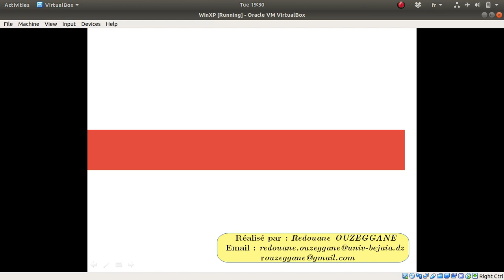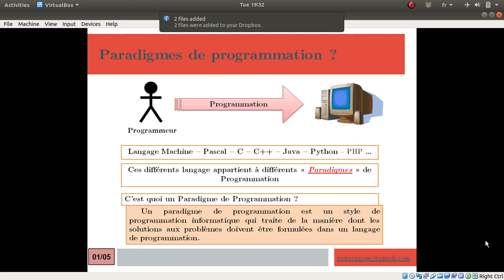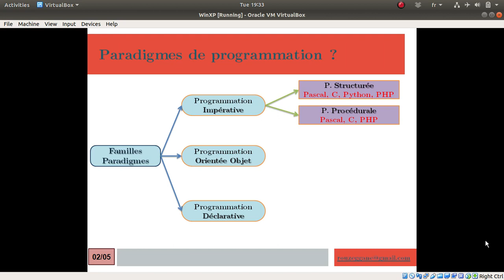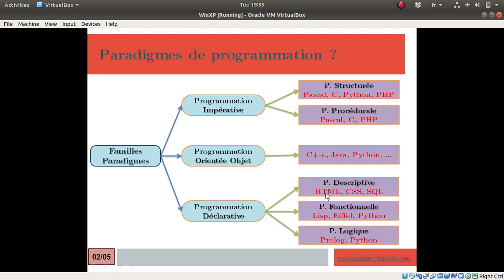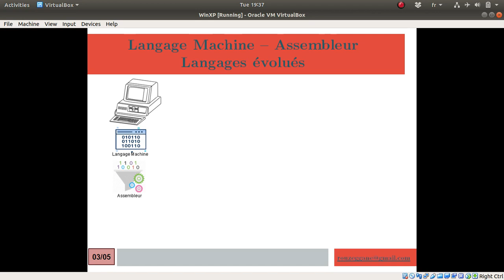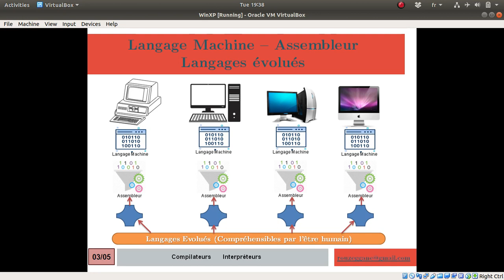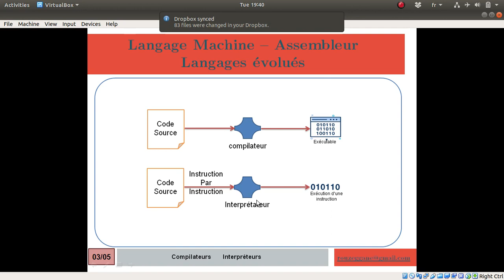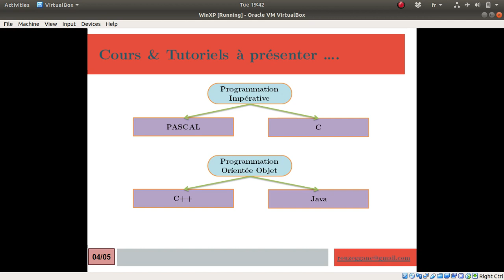Paradigmes de Programmation et Annonce de Formations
Dans cette séquence vidéo, nous allons voir :
1- C'est quoi un paradigme de programmation ?
2- Langage Machine, Assembleur & Langages Évolués
3- Langage Compilés et Langages interprété.
4- Formations à venir :
   -  Langage C
   -  Langage C++
   -  Lanagge Java